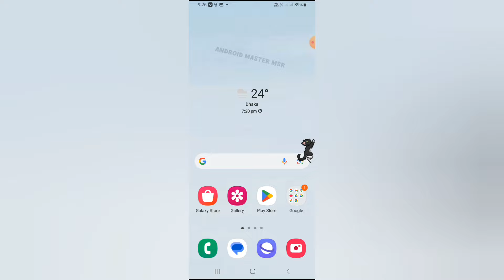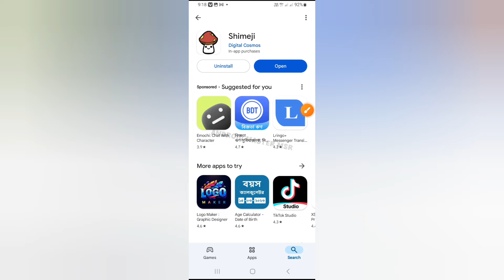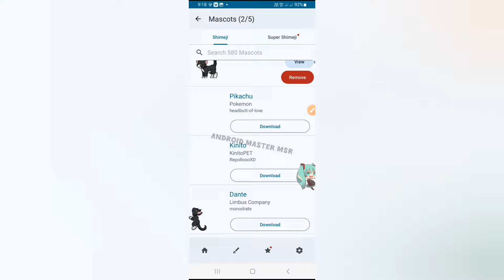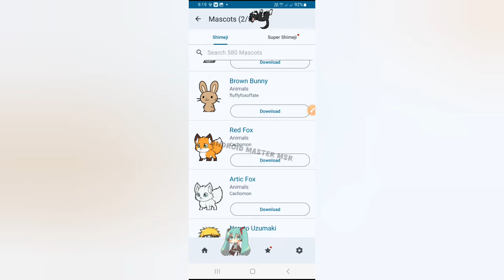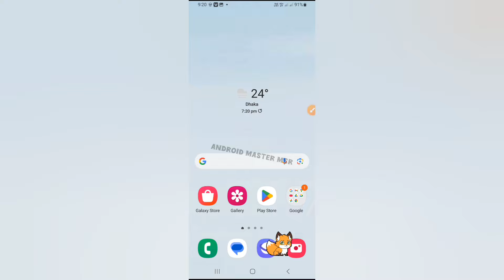Add Your Favourite Emoji Character On Mobile Screen | How to Set Gifs as Wallpaper | Sk Unique Tech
Add Your Favourite Emoji Character On Mobile Screen | How to Set Gifs as Wallpaper and Animation Sk

How to Set Gifs as Wallpaper and Lock Screen For Android Mobile

How to Add Lock screen Animations on Samsung Phones using Good Lock (Wonderland)

Top 8 Best Android Apps You Must Try October 2024

Top 15 Best Android Apps - November 2024!

best themes for android

themes for android

android customization 2024

customize android phone

android themes

android theme customization

best android themes 2024

android customization 2024

android customization

best android themes

best theme app for android 2024

android theme

best icon packs for android

phone customization

how to customize your phone
Samsung phone's lock screen animation display still looked less dynamic and smooth as the iPhone animation, especially when turning on the screen or switching from the Always on Display to the lock screen display.

But now, with the latest update, you can make your Samsung phone lock screen more exciting by adding cool animation effects.

Check out these awesome new animation effects for Samsung phones in this video